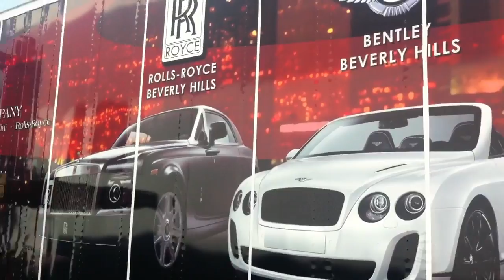O'Gara Coach sponsored wrap